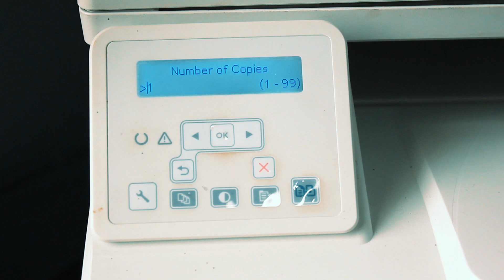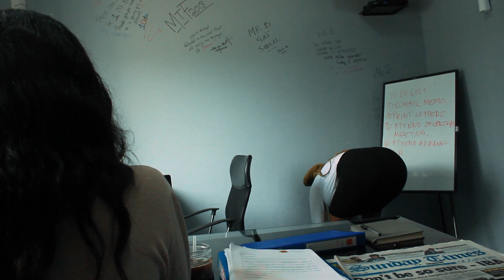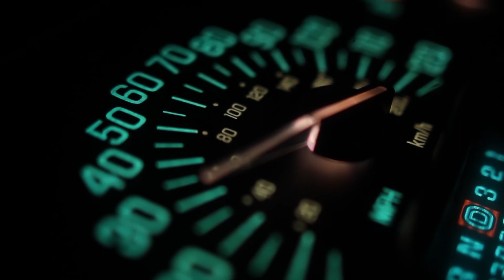Work on sunday sequence _ Short Movie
Directed By _ Maira Tawacale & PAulo Idalecio
Cast: Massego & Lorato Orapeleng

Multichoice Talent Factory 2019